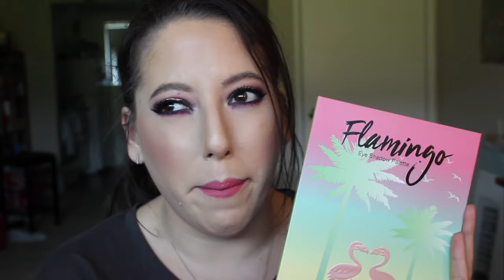NOT YOUR SCHEDULED PROGRAMMING...?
IT'S ALMOST MIDNIGHT, BUT IT'S STILL TECHNICALLY TUESDAY.

Twitter and Instagram: @caylahayez